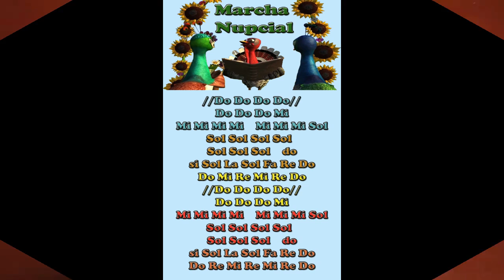Marcha Nupcial - bodas / XILÓFONO CANCIONES / SONGS ON XYLOPHONE -Tutorial🥰🎵👰🤵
🎵🎶 Aprende a tocar esta canción Infantil con los pequeños del hogar en el Xilófono de 1/8,          muy fácil y práctico con "Percusión-xilófonos" 🎵🎶.
Xilófono de 8 notas ( Do a Do↑)

⏱️ MARCAS DE TIEMPO ⏱️
0:00 Introducción Animada
0:18 Canción Modo Normal
1:41 Canción Modo Lento
3:32 Notas de la Canción

Notas de la canción:

Do Do Do Mi
Mi Mi Mi Mi     Mi Mi Mi Sol
Sol Sol Sol Sol
Sol Sol Sol     do
si Sol La Sol Fa Re Do
Do Mi Re Mi Re Do
//Do Do Do Do//
Do Re Mi Re Mi Re Do

MUSICAL NOTES IN ENGLISH

C C C E
E E E E     E E E G
G G G G
G G G     C↑
B G A G F D C
C E D E D C
//C C C C//
C D C D E D C